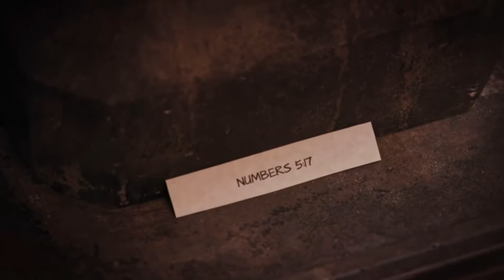Sierra Furtado escape the night scene pack; Season 1 episode 5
Sierra Furtado escape the night scene packs for edits!!